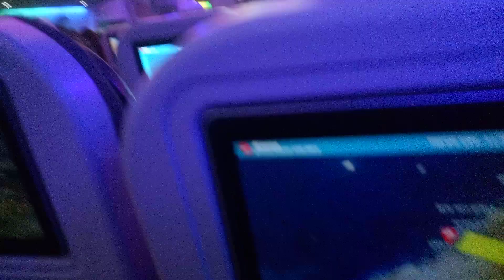দুবাই আাসার পথে বাংলাদেশ বিমানের ভিতরে অসাধারণ দৃশ্য